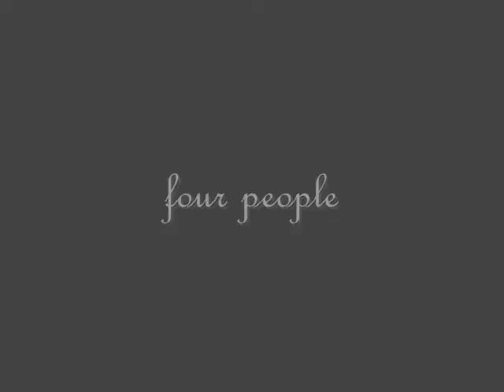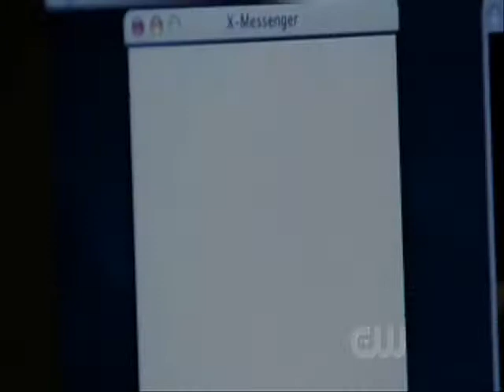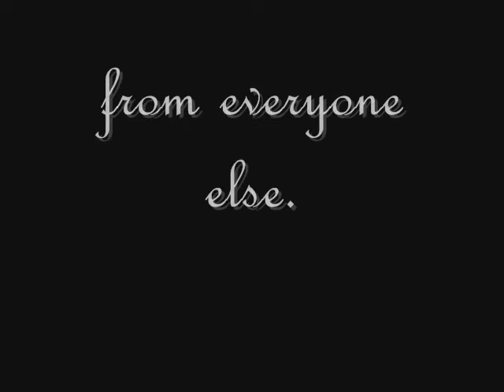You Don't Know Me.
So this started out as a trailer but then ended up using the whole6 minute song, because it showed each person's story.
Song - for blue skies
iownnothing.